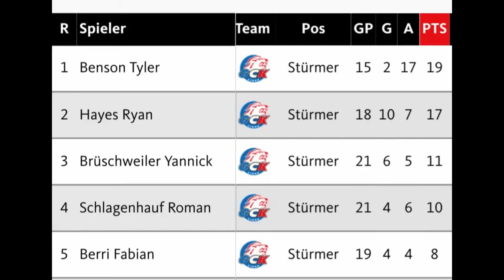Tyler Benson highlights from the Swiss League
(#16) Tyler Benson of GCK Lions